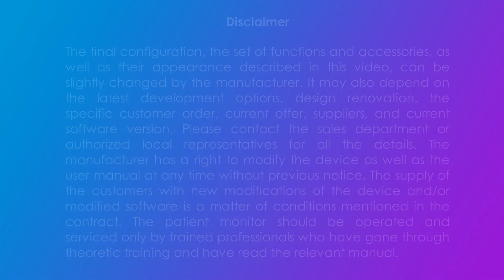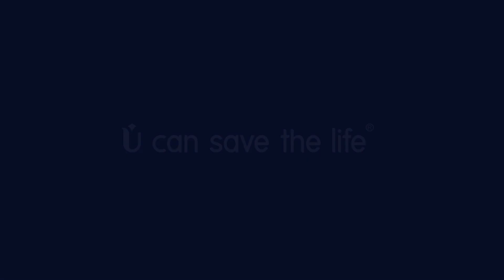Monitoring channels in the basic and extended set of the patient monitor UM 300-S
What is included in the basic set of measuring channels for UM 300-S patient monitors, and what's in the extended set?

Subtitles are available in 🇪🇸 🇫🇷 🇹🇷 🇧🇬 🇷🇴 🇵🇱 and other.

The basic configuration of the UM 300-S patient monitors includes all channels required by the Standards at Harvard Medical School for anesthesiology.
The basic set includes ECG, pulse oximetry and capnography, non-invasive blood pressure, temperature, heart and respiratory rate.

Also with Extended Measuring Channels Set the same UM 300-S patient monitor can be easily configured for transportation, intensive care unit, or operating room. Even if the situation changes, clinicians can add new channels and start to receive necessary vital data that will enable them to be confident in decision making.

The extended set includes 12 lead ECG, Multigas, depth of anesthesia (BIS™ index), invasive blood pressure, invasive cardiac output, ICG, NMT, and aEEG.